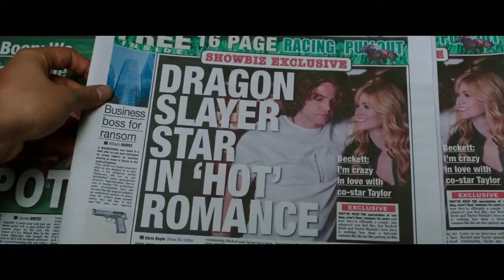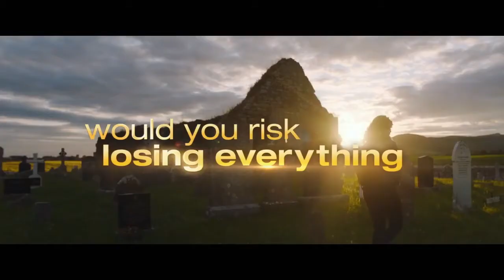Finding You - Drama, Romance Movie Trailer - 2021 - Katherine McNamara, Vanessa Redgrave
Cast Finding You :
Katherine McNamara,
Jedidiah Goodacre,
Vanessa Redgrave,
Tom Everett Scott ,
Judith Hoag ,
Rose Reid ,
Patrick Bergin ,
Fiona Bell ,
Anabel Sweeney ,
Gwynne McElveen ,.

QUID FACIS =
engl. : What do you do ? Whats up ?
türk. : NE YAPIYORSUN ? NAPTIN MÜDÜR ?
deut. : Was machst Du so ? Was treibst Du so ?

İyi seyirler !